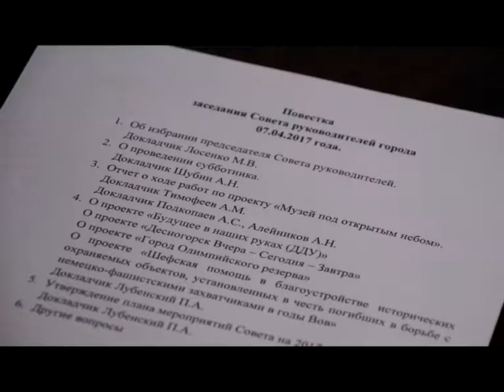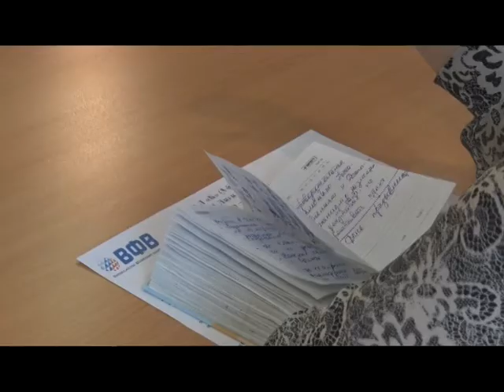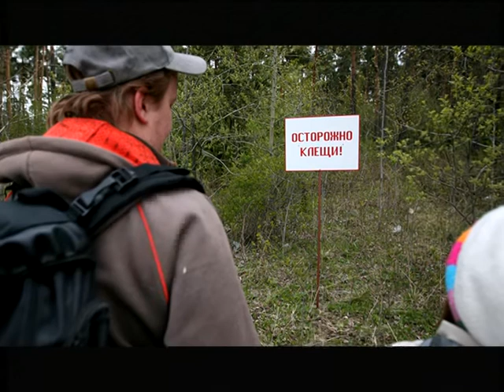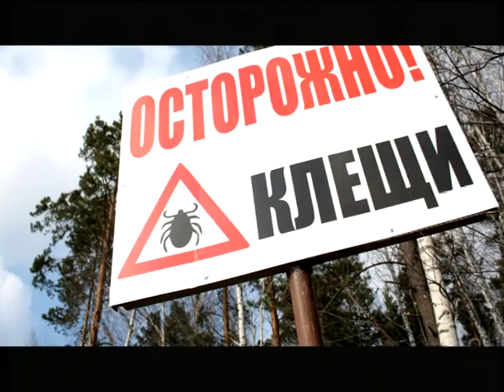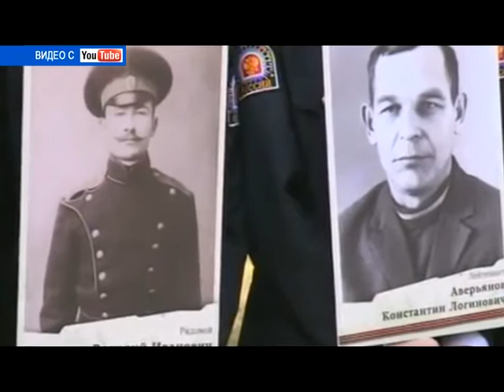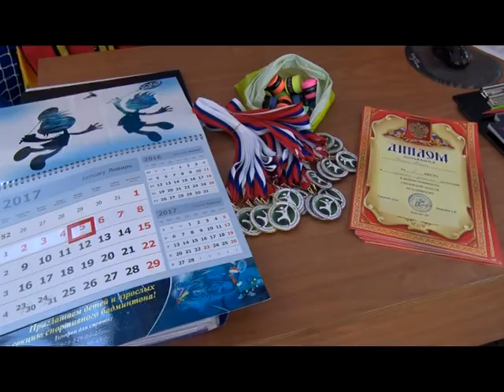Десна-ТВ: День за днём от 13.04.2017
В выпуске:
1. Избран председатель Совета руководителей предприятий города.
2. Плановое совещание у главы Муниципального образования.
3. Демонтаж бесхозных гаражей в городе.
4. Личный чемпионат области по бадминтону.